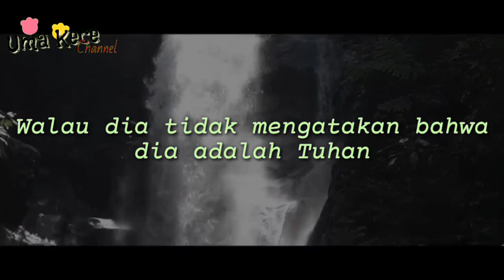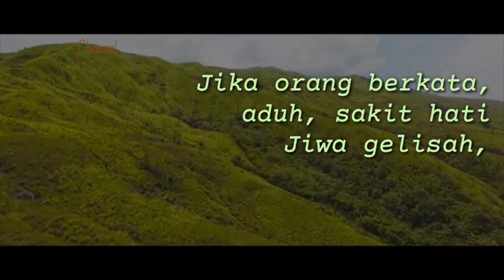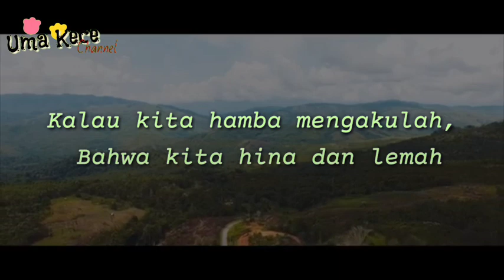Untaian kata motivasi diri jadi lebih baik